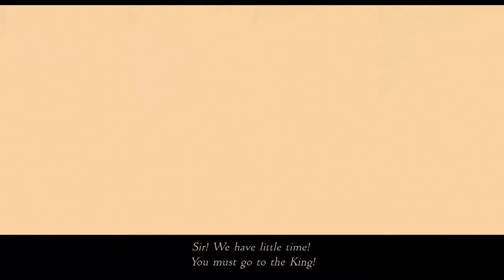Final Fantasy 12: The Zodiac Age [Part 13]: Queen Gohma??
It's been a while :') A parasitic armored arachnid?? This one has lighting powers though :O